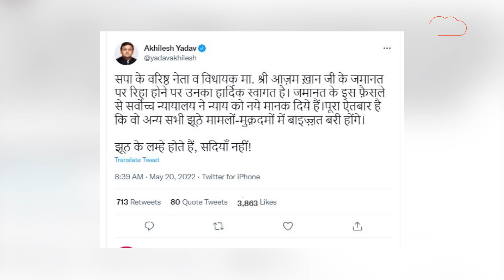Azam khan: चाचा शिवपाल ने आजम के चक्रव्यू में अखिलेश को फंसा दिया?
जेल से बाहर आने के बाद आजम खान को लेकर शिवपाल यादव के बयान की हो रही चर्चा. देखिए, कैसे शिवपाल यादव ने अखिलेश यादव को घेर लिया.